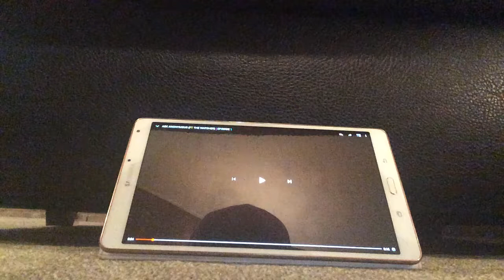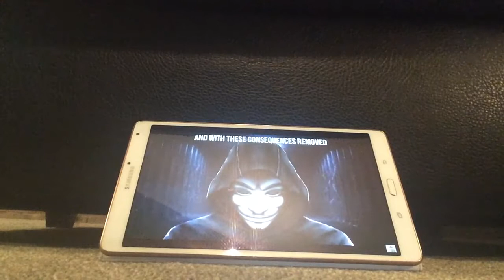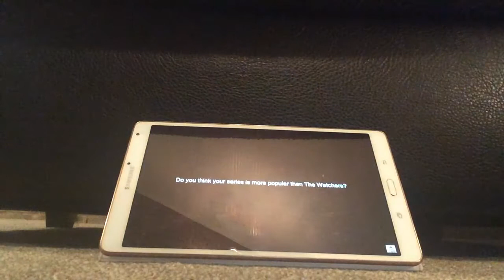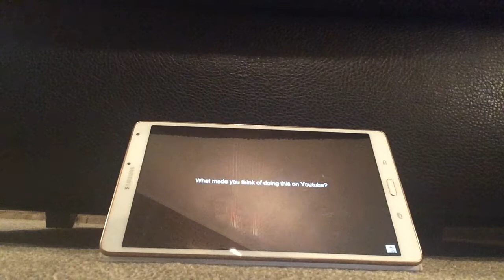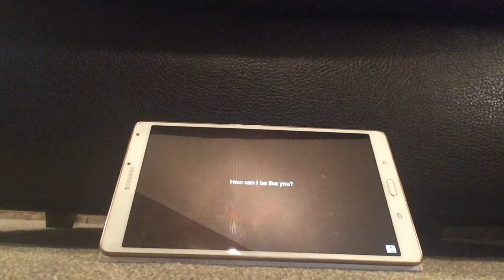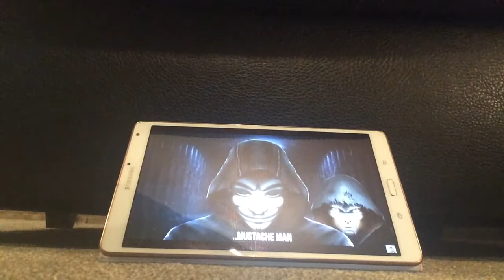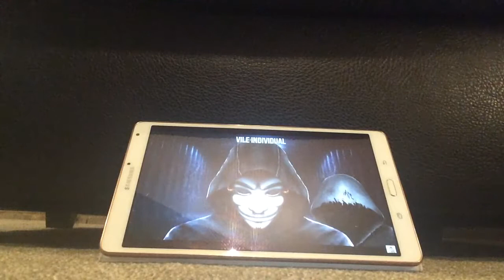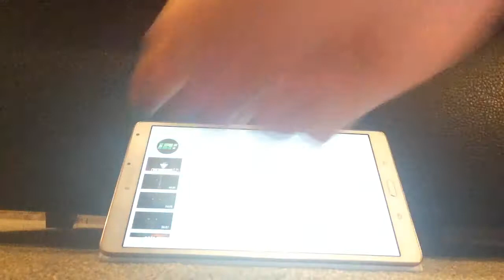Reacting to ask anonymous